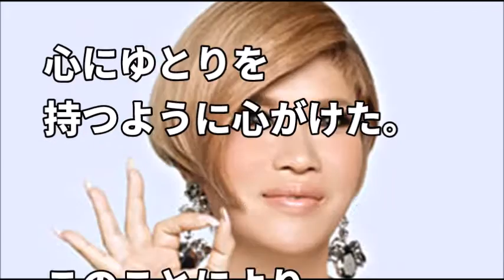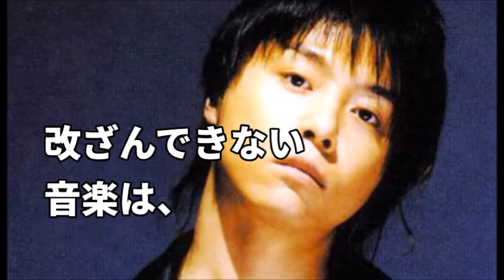【衝撃】パニック障害と闘い、克服した芸能人たち。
KinKi Kids堂本剛のパニック障害。支えた堂本光一と歩んだ23年に感動の声…!!【芸能うわさTV】
【衝撃】KinKi Kids堂本剛のパニック障害!! 支えた堂本光一と歩んだ23年...【芸能UnderGround】